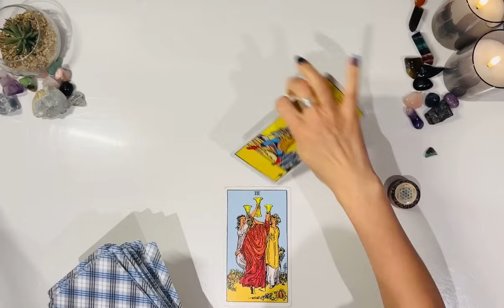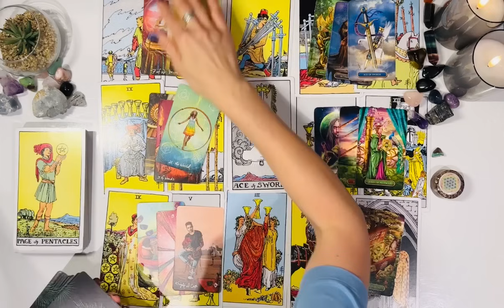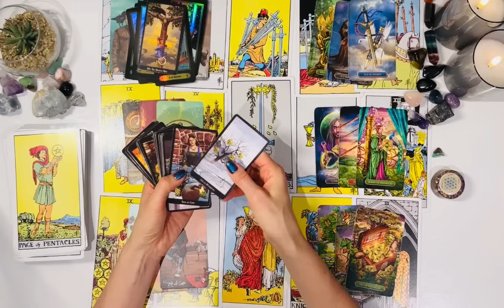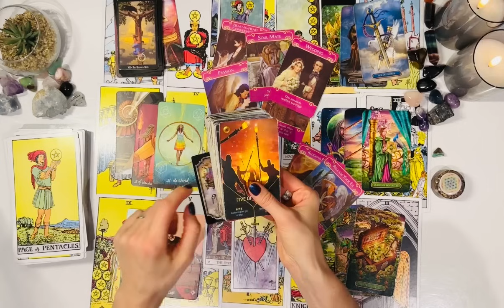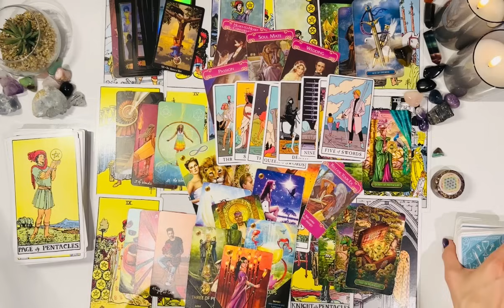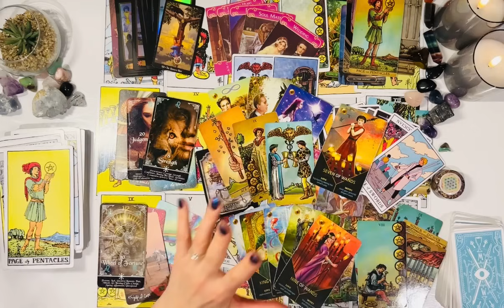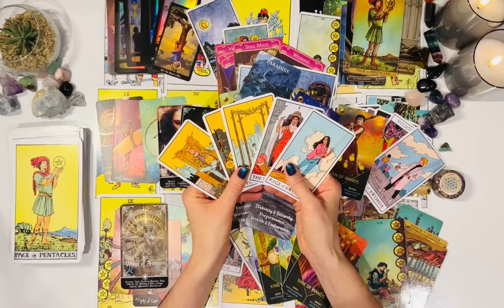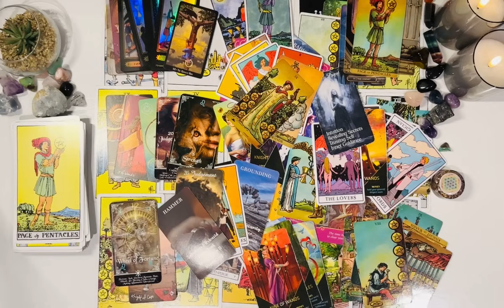PISCES-THEIR ULTIMATE PLAN’S TO BE IN A RELATIONSHIP WITH U SOMEONES WATCHING👀THEM ITS CAUSING NOISE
Title: PISCES-THEIR ULTIMATE PLAN’S TO BE IN A RELATIONSHIP WITH U SOMEONES WATCHING👀THEM ITS CAUSING NOISE

Welcome Pisces♓️to my channel Rainbow Wizzard Tarot 🌈 I hope you are all doing amazing🤩